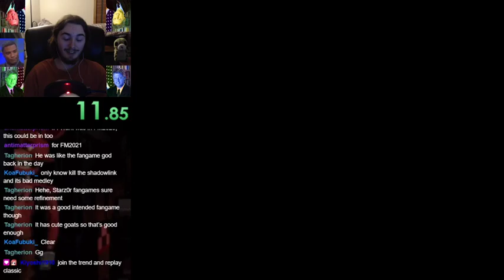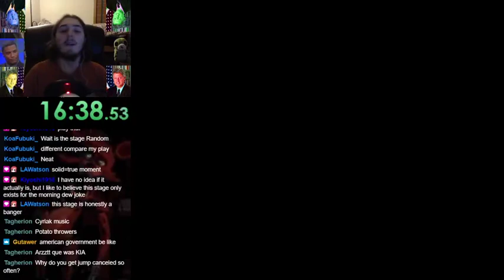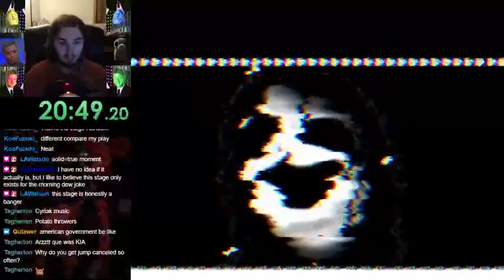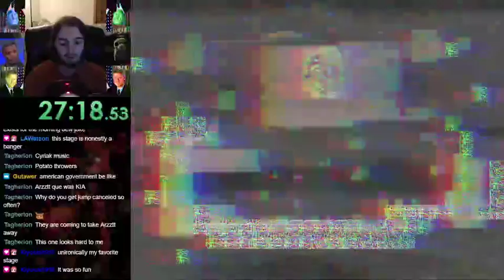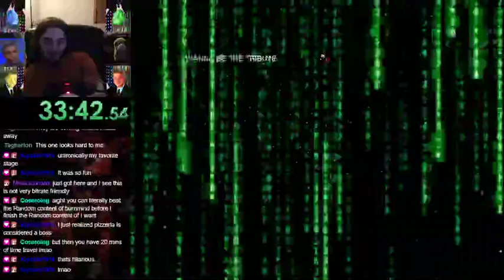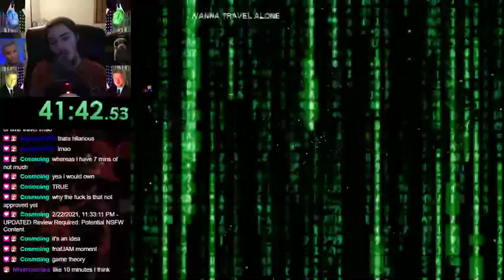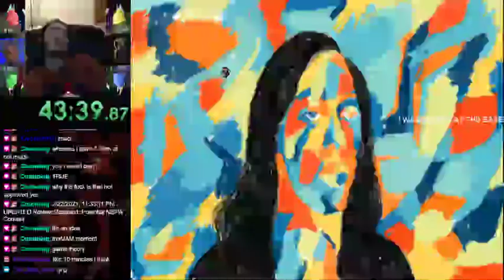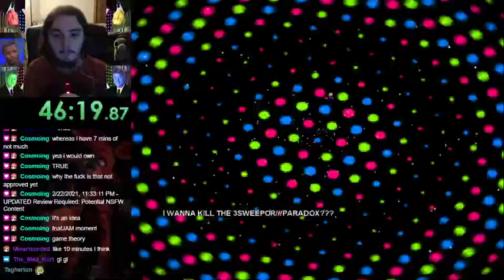I Wanna Burnmind Speedrun in 49:40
Alright run of a great fangame, might go for something better -- Watch live